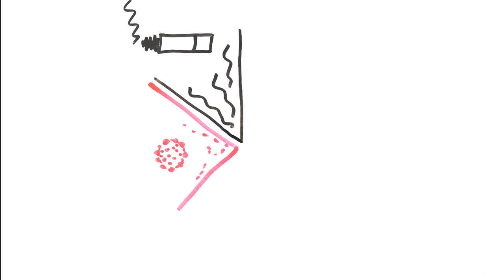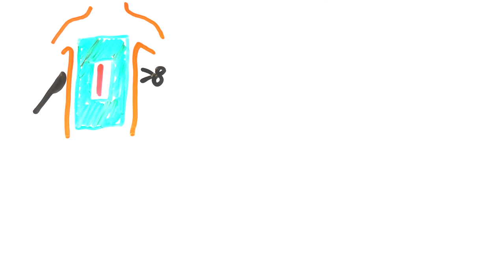El Cáncer - Aprende un ratico 11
Siendo la causa de más de **8 millones de muertes al año**, y cerca del 13% en todo el mundo, el cáncer se considera la gran enfermedad del siglo XXI.

Pero… ¿Qué es el cáncer?

El cáncer es un conjunto de enfermedades donde la división de las células está descontrolada.

Como parte de nuestro compromiso con la iniciativa Movember os presentamos este **Aprende un Ratico** donde podréis descubrir más sobre esta enfermedad.

Enlaces de interés:

AsapScience - How prostate cancer works?

A qué se dedican los fondos Movember en España